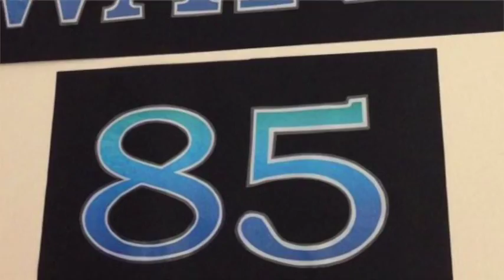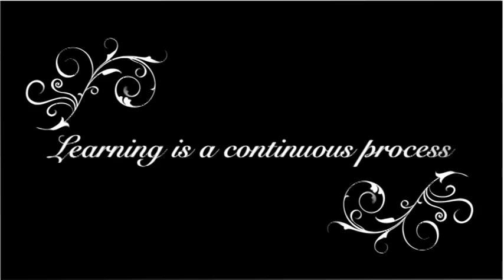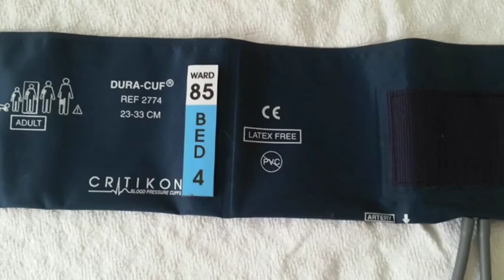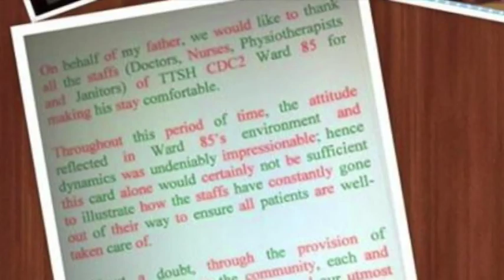TTSH - Ward 85